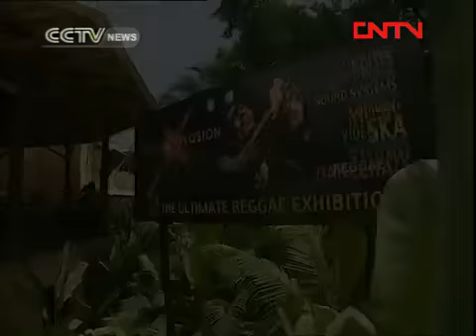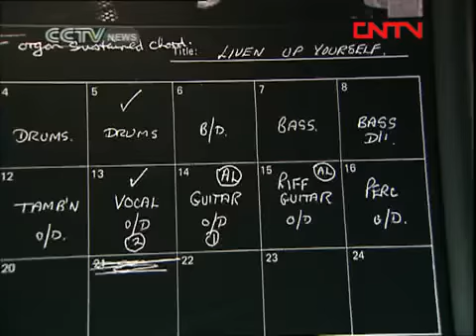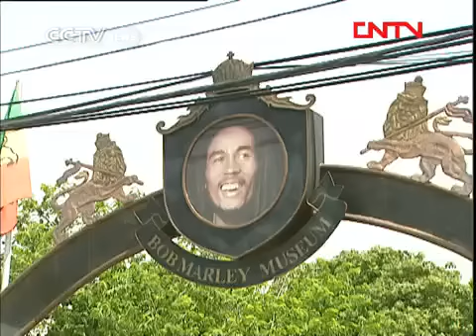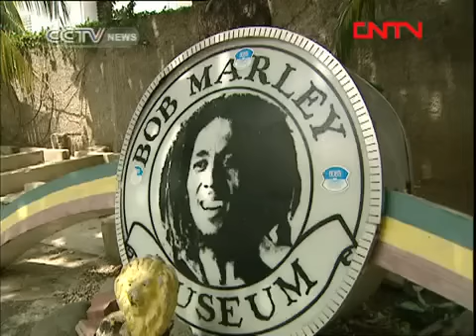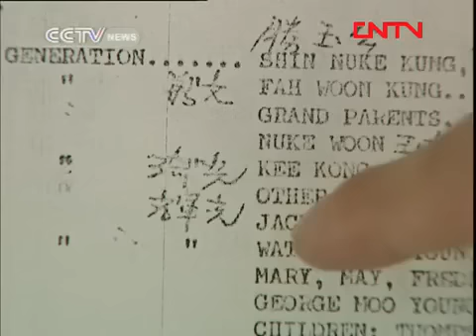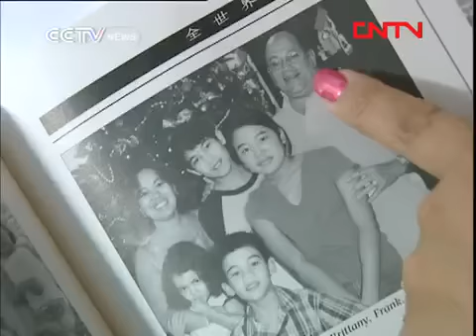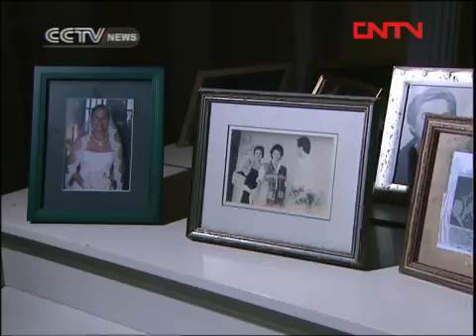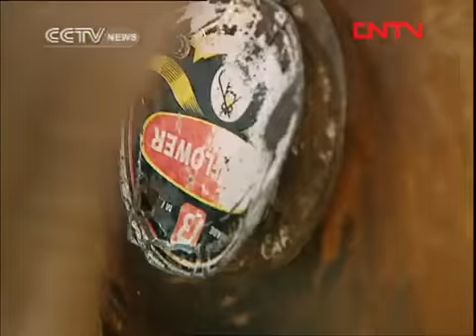travelogue TRAVELOGUE 20110907 JAMAICA Ⅰ